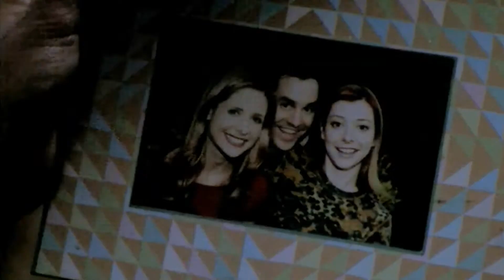Buffy the Vampire Slayer ↕ I Desperately Need You